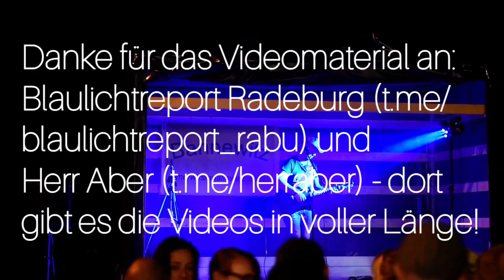Bannewitz, 2.9.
Mal nicht auf dem Marktplatz, sondern eine  eigene Konzertveranstaltung! 🤩 Vielen Dank an die Bannewitzer, die für so einen perfekten Rahmen gesorgt und uns sogar noch eine Unterkunft organisiert haben. Danke an alle, die zum Zuhören da waren und an die vielen bekannten und neuen Gesichter, mit denen wir am Ende noch plaudern konnten. Es war einfach großartig!

Danke auch an Blaulichtreport Radeburg und an Herr Aber, die den Abend mit der Kamera begleitet haben. Wer mehr vom Bannewitz Open Air 2.0 sehen möchte, schaut am besten dort nach.